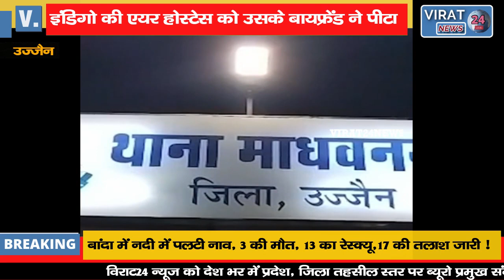शादी का वादा कर जेल से छूटा, फिर इंडिगो में काम कर रही गर्लफ्रेंड को उज्जैन ले जाकर पीटा !